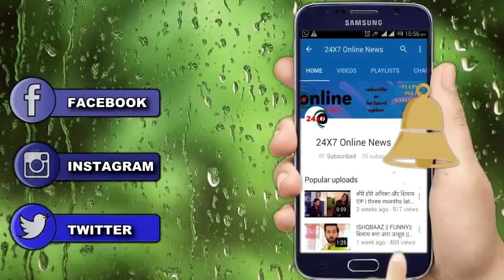YRKKH||LUV KUSH की होगी धमाकेदार ENTRY , करेंगे NAIRA KARTIK के अधूरे परिवार को एक